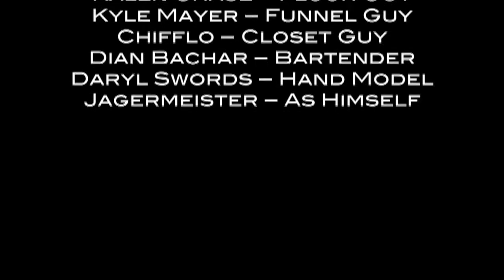Breakfast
Breakfast with The Changing featuring Dian Bacher.

by Chris Clancy and Kalen Chase at Shootie HG Studios.